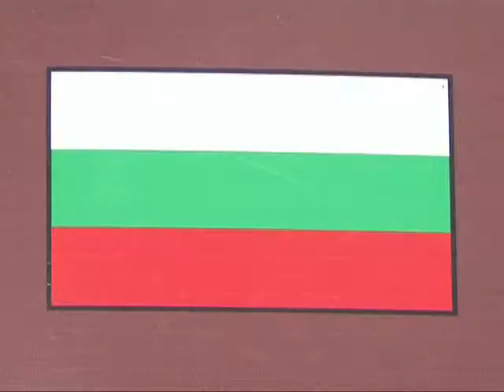Павката и Валери 1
Камера Н.Славов- Павката и Валери след концерта в театъра